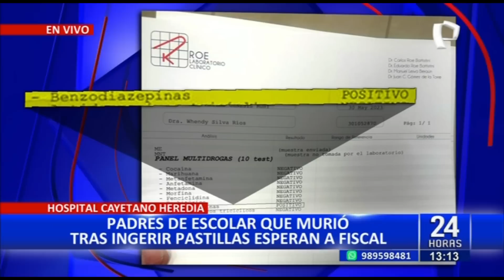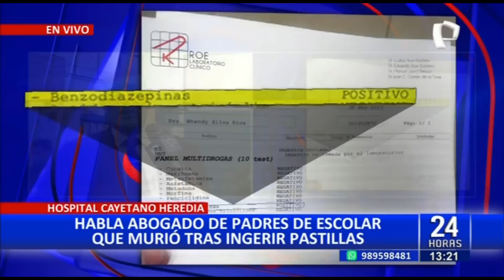Padre de escolar fallecida pide al Ministerio Público celeridad en investigación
El padre de la menor de 11 años que falleció tras ingerir pastillas en su centro educativo ubicado en el distrito de Independencia, descartó que su menor haya realizado tal acto como parte de un reto viral de internet.

Desde los exteriores del Hospital Cayetano Heredia, el ciudadano de nacionalidad venezolana también descartó que su menor hija sido víctima de bullying en el colegio, por tal motivo, solicitó a la institución educativa que faciliten los videos de las cámaras de seguridad para esclarecer el caso.

"Esto no es ningún reto lo que se está viendo, están diciendo que esto es por un reto que hay en el colegio, no es ningún reto, es una amenaza [...] esto no es ningún reto, no hubo ningún bullying, ni nada por el estilo, lo que queremos es evidencia y justicia para la niña", dijo.

Pide celeridad en investigación

En ese sentido, el padre de la menor solicitó al Ministerio Público una amplia y rigurosa investigación para poder identificar a la brevedad, el motivo exacto por el cual su hija terminó perdiendo la vida.

"Le pido al Ministerio Público y también al Ministerio de Salud que nos apoyen, en el sentido de que se haga la investigación más rápido, y también lograr sacar a la niña de adentro (del hospital) [...] dicen que Fiscalización se va a hacer cargo, desde las 8:00 am me están diciendo eso y hasta ahora nada", sostuvo.